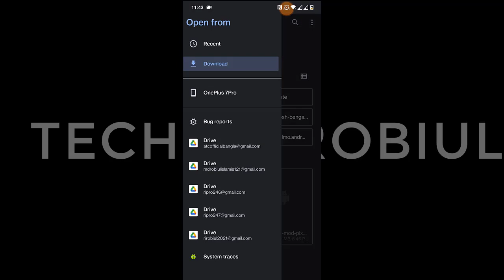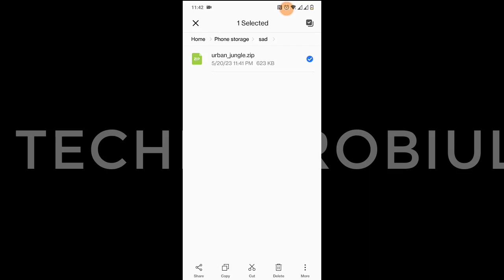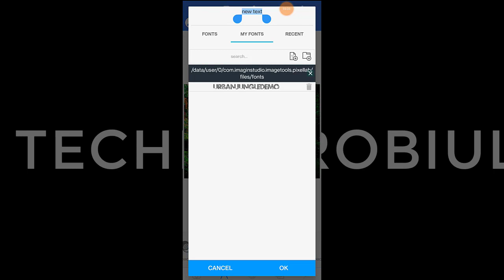How to Add Custom Font in Pixellab 2023 | Urban Jungle Font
Dear viewers in this video i am showing How to Add Custom Font in Pixellab 2023 | Urban Jungle Font.